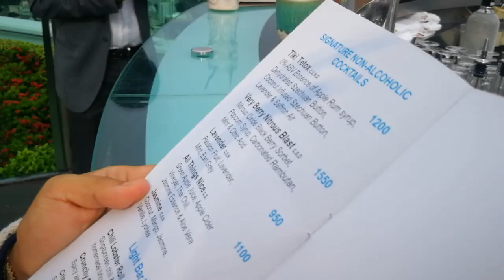曼谷蓮花酒店(Lebua at State Tower) Sky Bar 1550銖的頂級奢華冰沙滋味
😮😮😮居然有一杯1550銖的冰沙！？

來看看 蓮花酒店（Lebua At State Tower）頂樓 SkyBar 「Sirocco Sky Bar」的頂級服務。

這邊也是人氣的打卡景點與夜景聖地，一邊遠眺昭披耶河無敵景觀，一邊體驗奢華的莓果冰沙究竟是甚麼滋味？？

😱 其實加稅加服務費以後超過1800銖